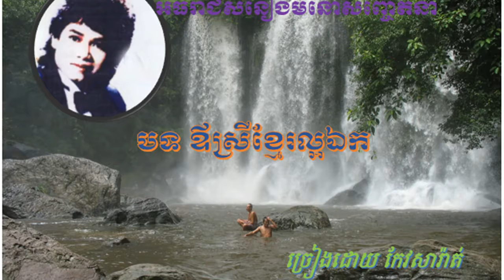Keo Sarath,Keo Sarath song, Khmer old song, ឪបាត់ស្រីល្អឯក, កែវសារ៉ាត់ , ចំរៀងកែវសារ៉ាត់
Keo Sarath,Keo Sarath song, Khmer  old song, ឪស្រីល្អឯក, កែវសារ៉ាត់, ចំរៀងកែវសារ៉ាត់,